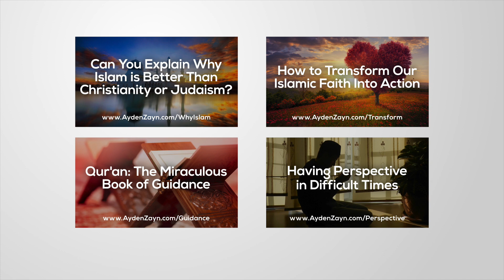Resilience in the Face of Difficulty - Kebba Salah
Buy the Master Collection of Islamic lectures and save up to 85%! Makes for a great gift! Great for prisons, libraries, schools and masajid!

1) Add an end screen that either links to our channel or links to our video that contains the content you used. For instructions on how to do this watch this video

2) Add a card that links to our channel. The card's teaser text should say “Check out Islam On Demand”. For instructions on how to do this watch this video

3) Add our channel to your list of recommended channels.

4) Add the following text in the VERY TOP of your video's description: Check out the Islam On Demand YouTube channel

5) Add a legible and clearly visible text overlay that appears in the FIRST HALF of your video and remains on screen for at least 7 seconds that says “Support Islam On Demand